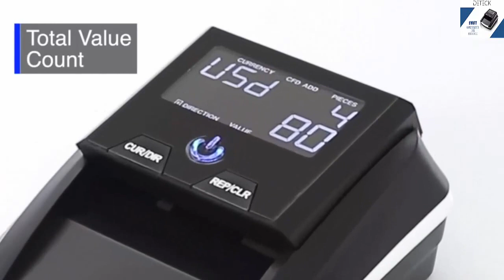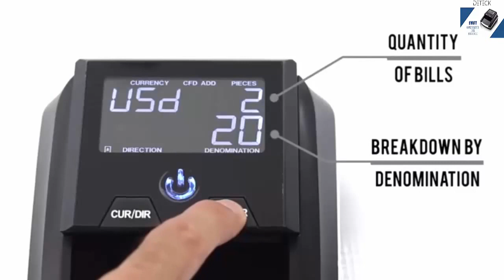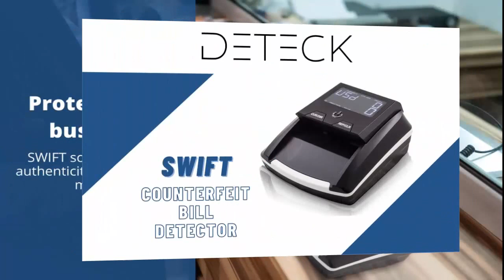Best Counterfeit Bill Detectors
Discover the best Counterfeit Bill Detectors in Best Sellers. Find the top 100 most popular items in Amazon Office Products Best Sellers.

DETECK Swift Auto Feed 4-Way Direction USD Euro Value Counting Counterfeit Bill Detector Machine 1 Yr Warranty Counterfeit Money UV/IR/MG Detection for Small Businesses (Battery not Included)
𝗦𝗮𝘃𝗲 𝘁𝗶𝗺𝗲 𝗰𝗼𝘂𝗻𝘁𝗶𝗻𝗴 𝘆𝗼𝘂𝗿 𝗺𝗼𝗻𝗲𝘆 – The Swift DT10C is the perfect solution for a high speed and reliable counterfeit machine detector. You can scan bills in any direction by inserting bills to the right side of the auto-feeding system and choose from a 2-way exit. Keep track of the count through the large LCD display, get an on-screen report with the quantity of bills and total value breakdown by denomination. We value your priorities
𝗣𝗿𝗼𝘁𝗲𝗰𝘁 𝘆𝗼𝘂𝗿 𝗯𝘂𝘀𝗶𝗻𝗲𝘀𝘀 – If you deal regularly with large amounts of cash payments and want to have a peace of mind, the Swift DT10C Money Checker Machine with Counterfeit Detector scans notes for authenticity in 0.5 second; providing maximum security using advanced 7-points Ultraviolet, Magnetic, Infrared, Double Dimension, Color and watermark detection system. A beep and Red flashing alerts you of fake bills (Battery sold separately). Operate with confidence
𝗙𝗮𝘀𝘁 𝗮𝗻𝗱 𝗮𝗰𝗰𝘂𝗿𝗮𝘁𝗲 – If you want to save time and focus on your business, the Swift DT10C Automatic Counterfeit Money Detector accurately counts genuine banknotes and displays the total value with no interruption; after which the data will automatically reset to zero. Its high-power motor provides a heavy-duty performance at ultra-high speed around the clock. It’s never been easier
𝗖𝗼𝗺𝗽𝗮𝗰𝘁 𝗮𝗻𝗱 𝗟𝗶𝗴𝗵𝘁-𝘄𝗲𝗶𝗴𝗵𝘁 – Counting and sorting banknotes has never been smoother, DT10C bill checker machine is equipped with high quality rubber wheels and synchronous belt to cash count all type of new & worn banknote, easy to carry and widely used in shops, grocery stores, restaurants, hotel, small businesses; all you have to do is plug it in and turn it on. (Battery sold separately)
𝟭𝟭𝟬% 𝘀𝗮𝘁𝗶𝘀𝗳𝗮𝗰𝘁𝗶𝗼𝗻 𝗼𝗿 𝗺𝗼𝗻𝗲𝘆 𝗯𝗮𝗰𝗸 - We take pride in designing & delivering only premium money counter machines for North American Businesses; includes easy-to-read manual, USB key for software updates & an AC 100-240V power adaptor US plug for indoor use. We have a dedicated US-based support team; this product has a 1yr Standard Manufacturer Warranty against defect & lifetime tech support. Take advantage of it